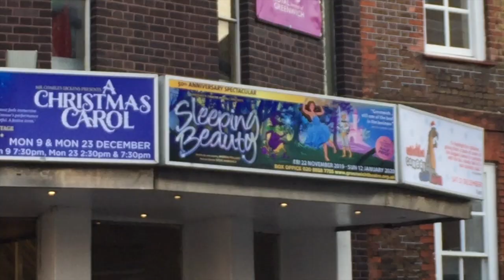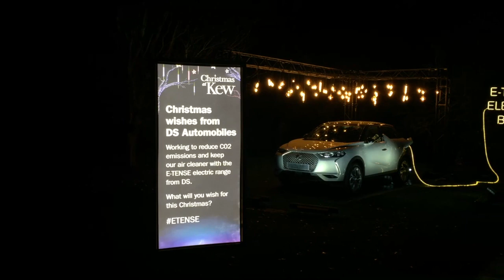My Christmas Traditions at Christmas (Feat. Oat Milk)